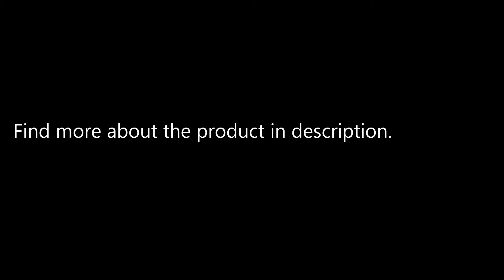11 LED Clip-On Cap Light Lamp Hiking Camping Fishing Outdoor Cap Lights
Only US$6.89, buy best 11 LED Clip-On Cap Light Lamp Hiking Camping Fishing Outdoor Cap Lights sale online store at wholesale price.US/EU warehouse.